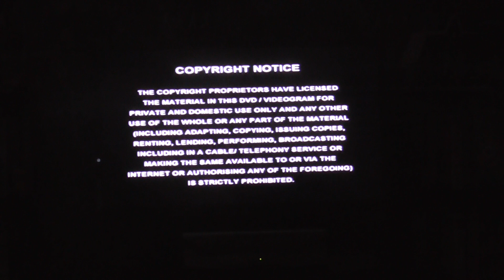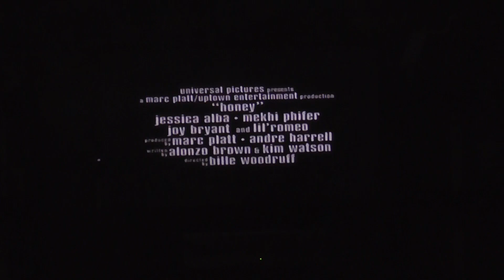Opening To Along Came Polly UK VHS (2004)